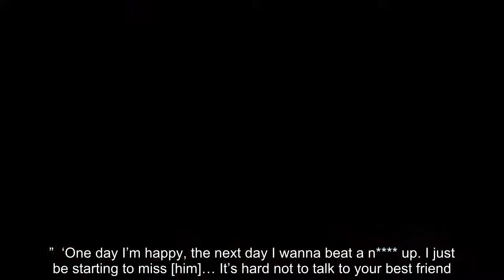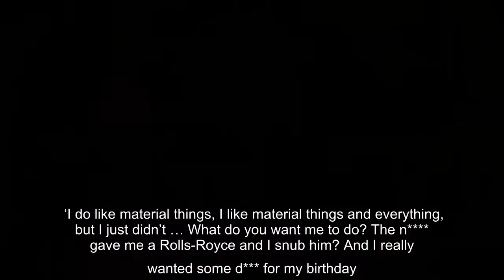✅ Cardi B hits out fans wanting ‘apology’ after she reunites with Offset: ‘This ain’t Disney’